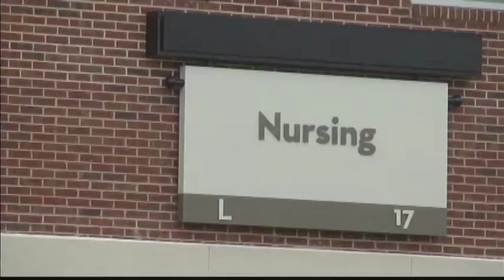Nurses transform associate degree into bachelors.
Darton State College now offers a Bachelor of Science in Nursing.
The FOX 31 Newscast is Albany, Georgia's only 10PM local newscast. For more local stories around Southwest Georgia, or Twitter @WFXL.